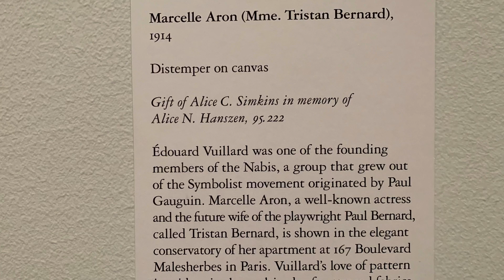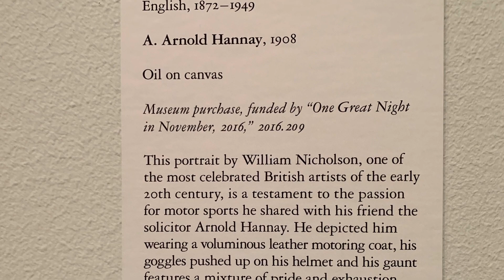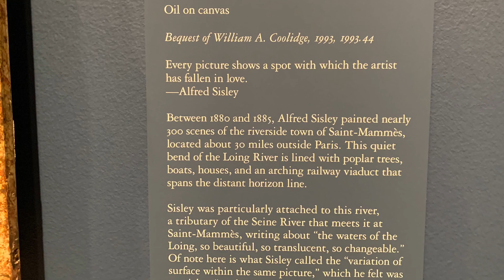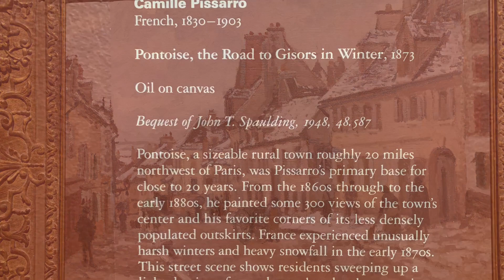The Museum of Fine Arts Houston Nov2021 exhibitions part9 European art Impressionism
Artists in this episode:
Edouard Vuillard
Edvard Munch
Harald Oskar Sohlberg
William Nicholson
the Barbizon School artists
Jean-Francois Millet
Theodore Rousseau
Jean-Baptiste-Camille Corot
Charles Francois Daubigny
Eugene Louis Boudin (Mentor to Monet)
Claude Monet
Frits Thaulow
Paul Cezanne
Alfred Sisley
Gustave Caillebotte
Camille Pissarro
Berthe Morisot
Henri Fantin-Latour
Edouard Manet
Narcisse Virgile Diaz de la Pene

Vimeo @917FineArtsCorp